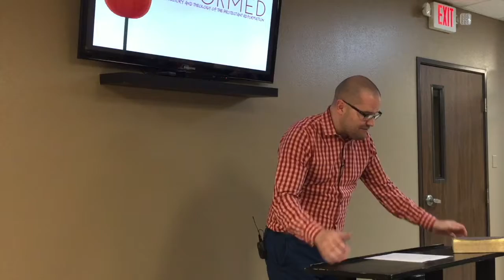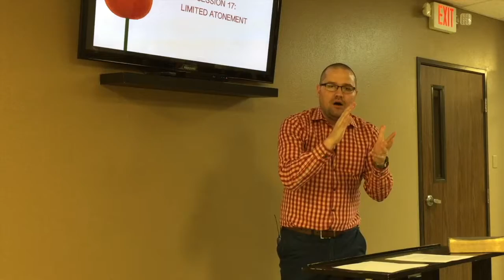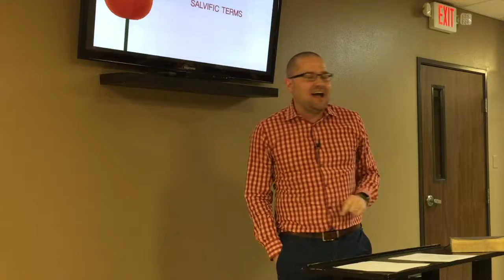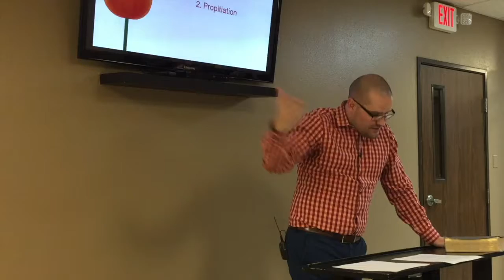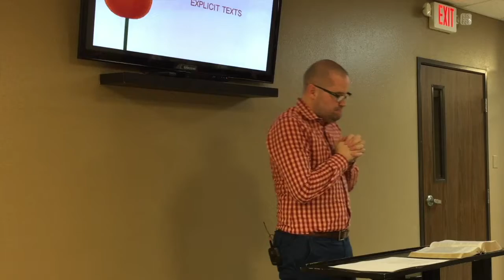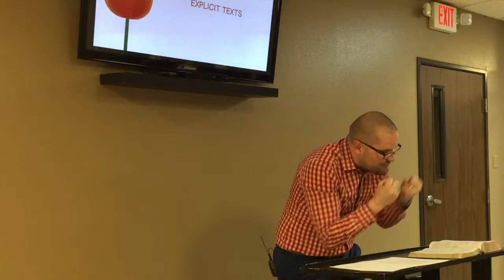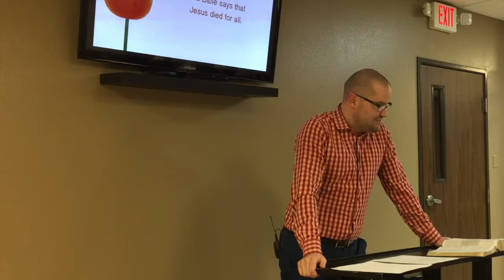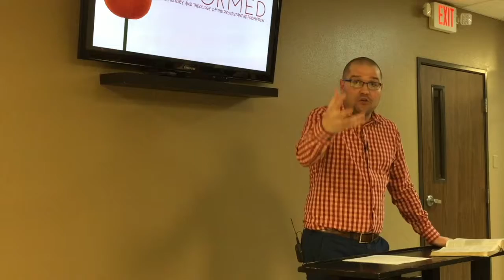Limited Atonement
In this sermon Pastor Neil Sandlin discusses the reformed doctrine of limited atonement and the effectual death of Jesus that save his people.